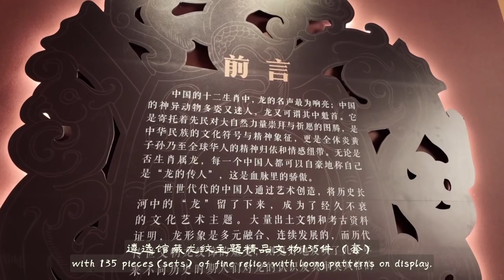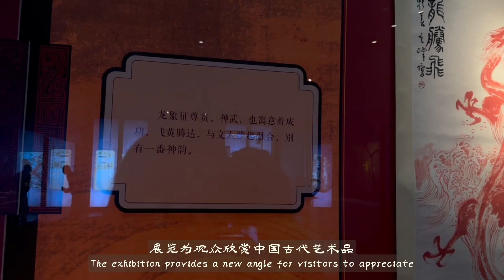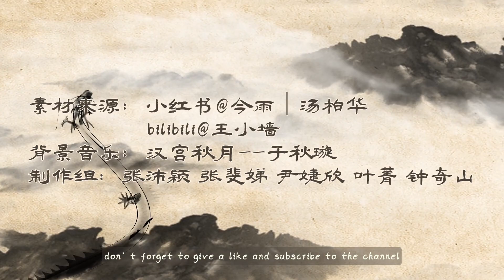Special Exhibition of Loong Collections